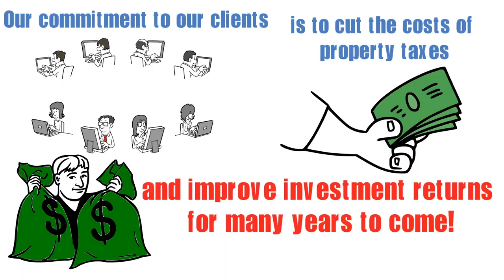Huge amount of Overpaid Property Taxes being returned to Owners/Occupants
As professional property tax consultants, our business is to advocate property owners and occupants in real estate tax appeal procedures that will save them on property taxes. As a property tax company dedicated to reducing the tax liability of your property; we provide full solutions to analysing, managing and disputing property taxes though various programs that result in substantial savings.

Using our success fee approach, if we do not save you money through our consulting services, you do not pay us.

We strive to build a specific approach to each property in a portfolio to effectively increase the chances of success. Our commitment is to help our clients cut the costs of property tax liabilities and in effect improve their investments return for many years to come.

Navitax has a proven track record of delivering successful property tax savings through appeals and other applications for a wide range of property types including commercial, industrial and multi-residential. Learn more about how to appeal your property tax assessment. Navitax is the home of tax solutions experts with a proven history of successfully lowering property taxes across Ontario.